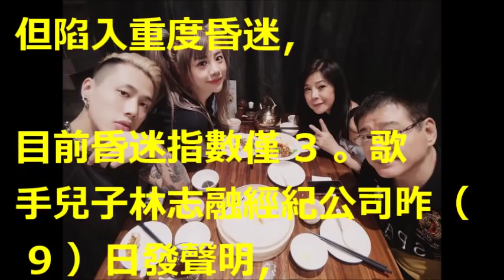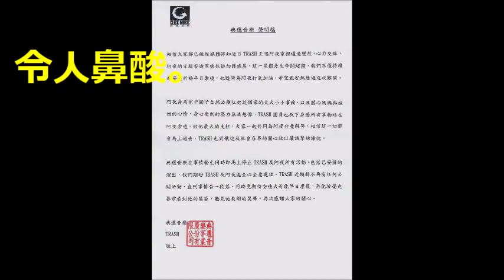安迪昏迷指數3這周關鍵期 女兒91字喊話父親惹鼻酸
【相關視頻】

安迪食道癌惡化！病情急轉直下住加護病房 女兒臉書集氣祈禱｜記者 邱筱茜｜【娛樂星世界】20181108｜三立新聞台

安迪昏迷指數3！　凌晨4點倒下缺氧「沒及時發現」恐腦損傷 | ETtoday星光雲